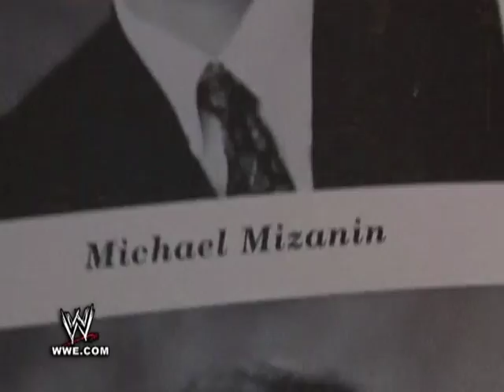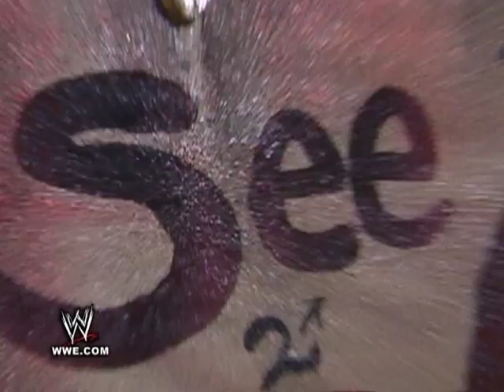Miz house tour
The Miz takes the WWE Universe on a tour of his crib.